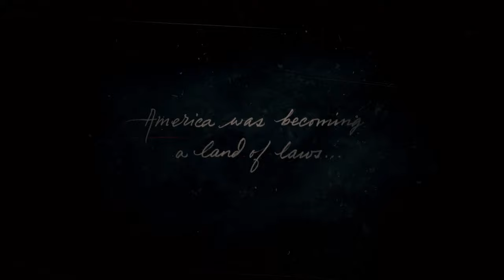Outlaws from the West - Mission #1 - Red Dead Redemption 2 [Walkthrough]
Red Dead Redemption 2 - All Main Story Mission Walkthrough \ Guide

Red Dead Redemption 2 - Chapter 1: Colter

Mission #1: Outlaws from the West
Half frozen, close to death, and on the run, the Van der Linde gang find shelter in an old abandoned mining town. Dutch, Arthur, and Micah head out to look for supplies.

This channel is keeping you up to date with all the latest news, video walkthroughs and gameplay of the most hyped video games, such as Hogwarts Legacy, Red Dead Redemption, Spiderman, The Last of Us, League of Legends and many others.